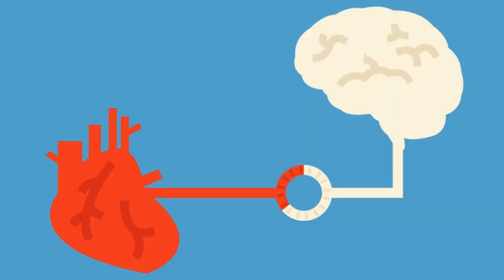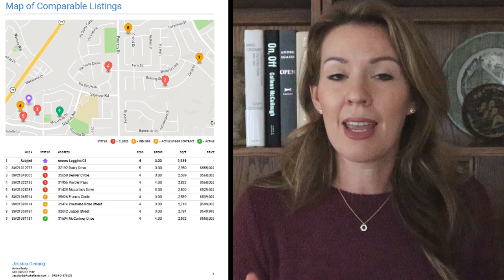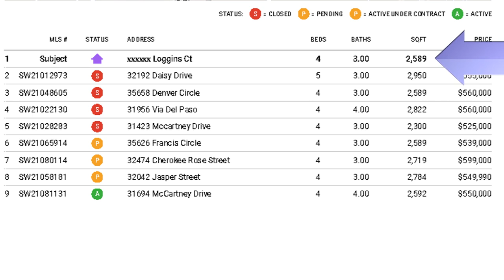HOW MUCH over asking should you offer?!?! The bidding wars continue...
How Much to Offer on a House | Murrieta Ca | Temecula Ca | Menifee Ca

Tips on how much to offer in the re-sale market and New Construction
Analyzing comps in a Competitive Market Analysis (CMA)
Appraisal Short Fall and general Appraisal Guidance

I'm a full time Realtor in Murrieta, California. My husband Chris and I moved from Orange County to Murrieta in 2009 and married shortly after. I'm a "boy mom" to Joshua (5 years old) and Bobby (3 years old). Our 4th child is Zoe ~ our border terrier. Baby Jackie arrived in May of 2023 and our 4th child is Zoe ~ our border terrier. We like playing volleyball, pickleball, watching sports on TV, Netflix and movies.

Jessica Genung
Brokered by Real
DRE#01876252